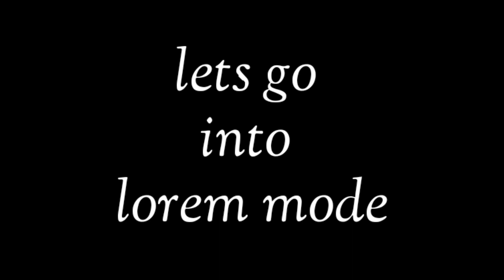CHILL WITH LOREM MODE👽||BUNNY FF⁰⁹ to ZEVIO FF||UNDERRATED AWM HEADSHOTS👿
AWM headshot highlights#1

SONG🎶
ON SIGHT - JORDEN WORLD

CHILL WITH LOREM MODE 👽

BUNNY TRANSFORMS TO ZEVIO FF

DEVICE- OPPO RENO 6 5g
RAM/ROM- 8 + 5 / 128
DPI- 360(DEFAULT)
RECORDER- INBUILT

NONSTOP GAMING#FREE FIRE
FREE FIRE INDIA OFFICIAL

BYE BYE